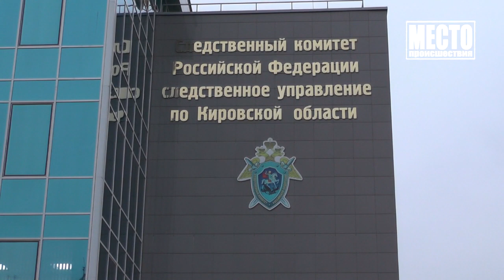Место происшествия выпуск 06 08 2021